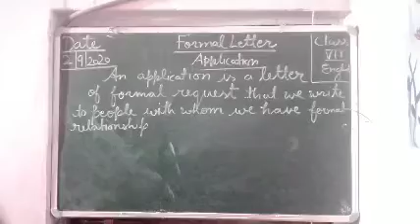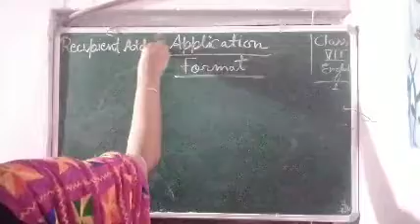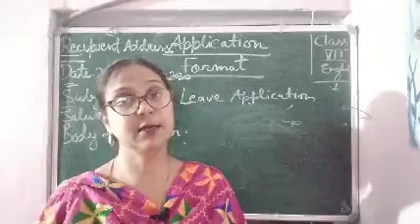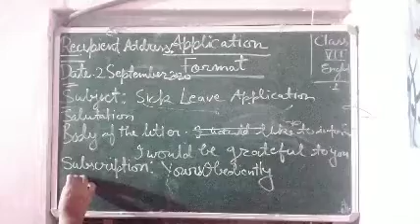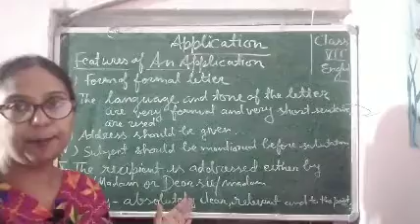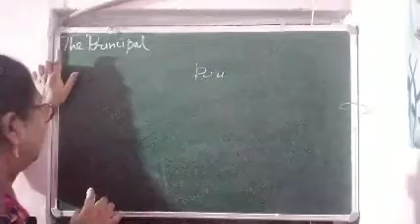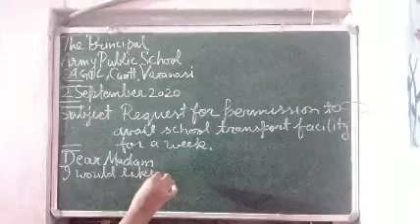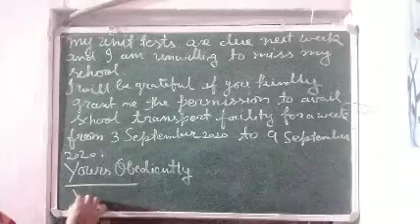Class VII English 02 09 2020 by Ms Vandana Wells-APPLICATION WRITING